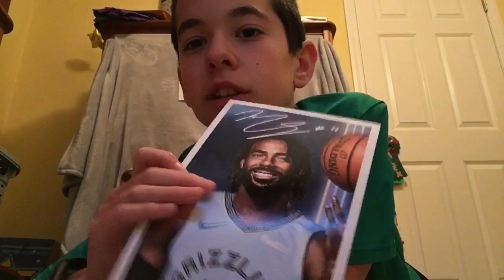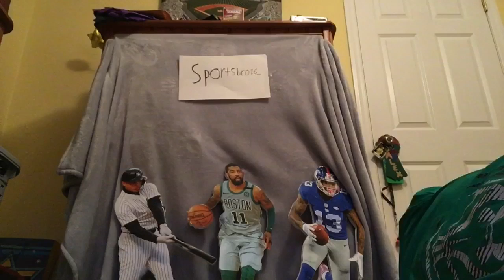GETTING FAN MAIL FROM MIKE CONLEY (DIDN’T GET AN AUTOGRAPH)